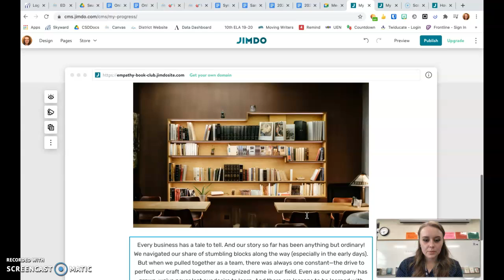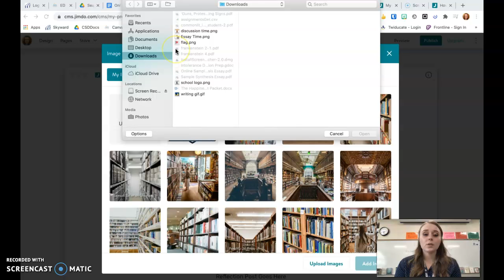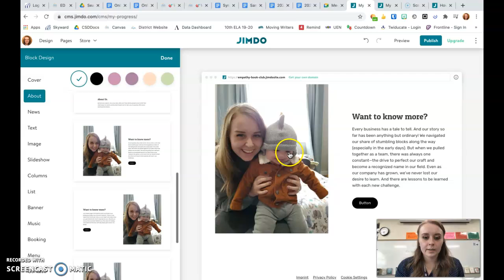Adding a Photo to Jimdo